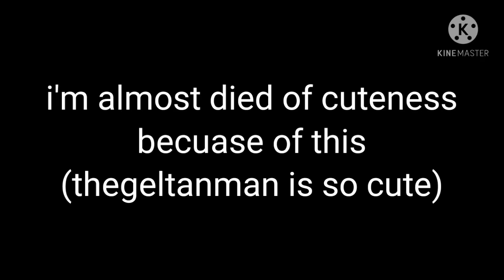then you play with geltanman a bit, then put him in to sleep (waring CUTENESS)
UwU

lol